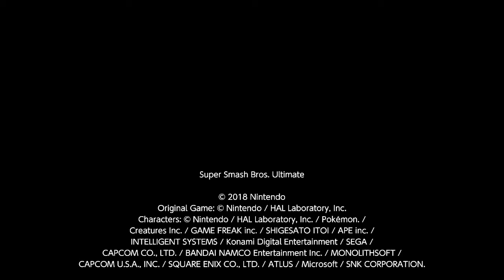Ectro, Ridley (Vs. **** Isabelle, **** Young Link, **** Sonic), Online Arena, 04/15/2020